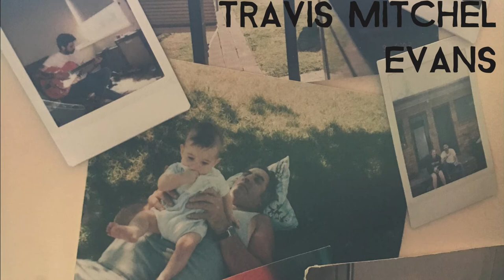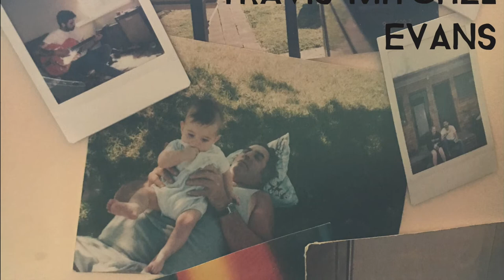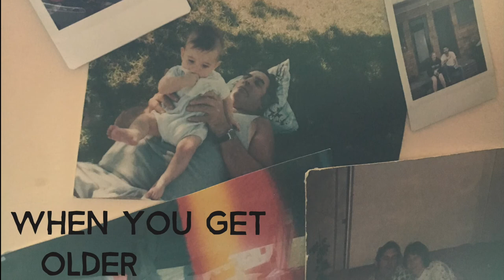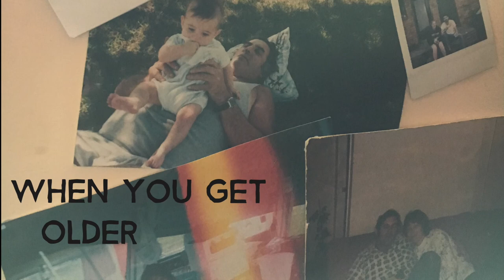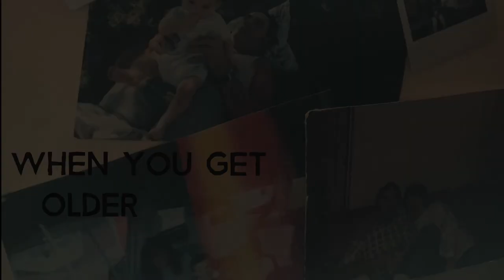Travis Mitchel Evans - When You Get Older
A song written about getting older by someone who's not that old.